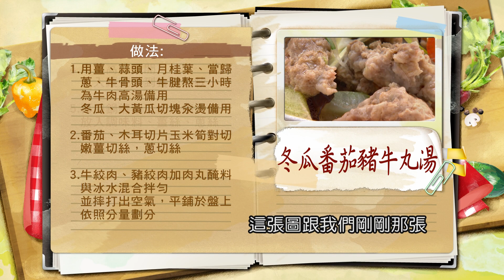柯俊年：「牛肉高湯」這樣燉！鮮美湯甜一口接一口！肉丸不要大火煮 「泡熟」更滑嫩！潮汕風味丸子、瓜類消水腫料理 完美結合：冬瓜番茄豬牛丸湯【健康好生活】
38頻道 年代MUCH台
每周一 ~ 周五